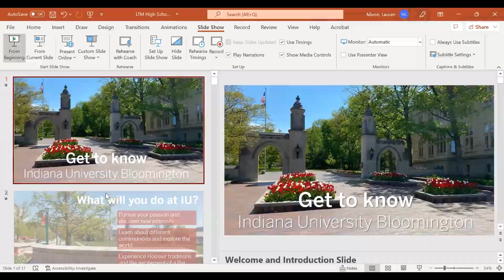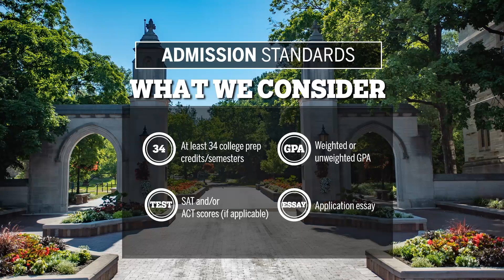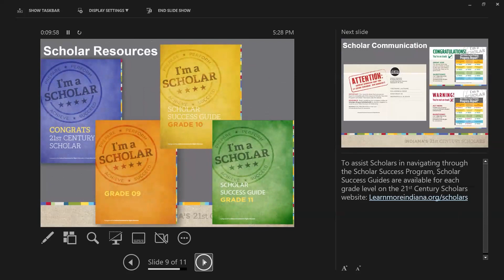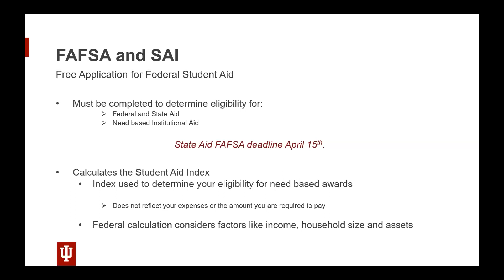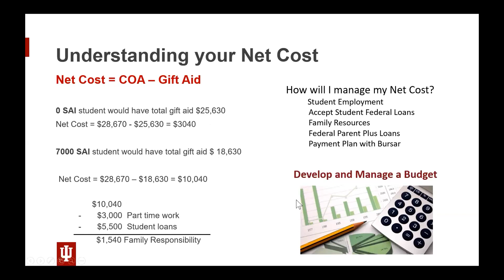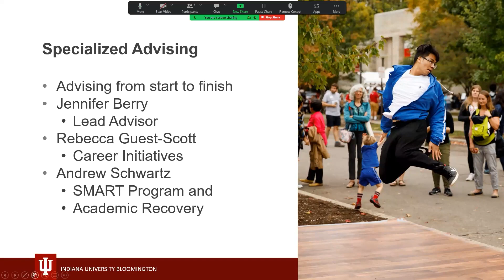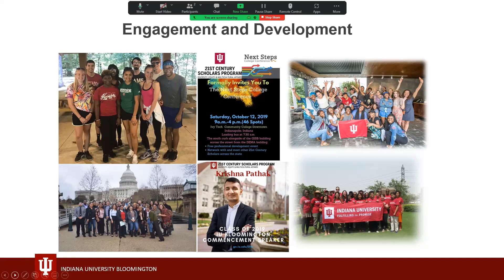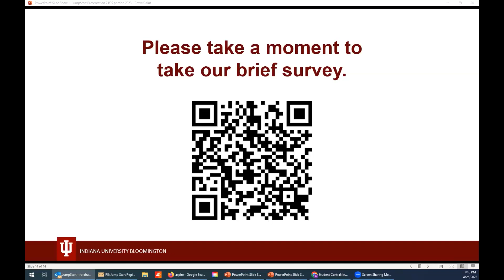Jumpstart 2023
Chart your path to college and career success for 21st Century Scholars at IU.